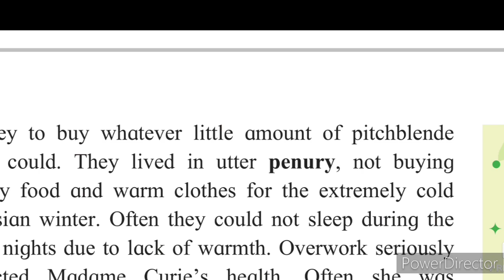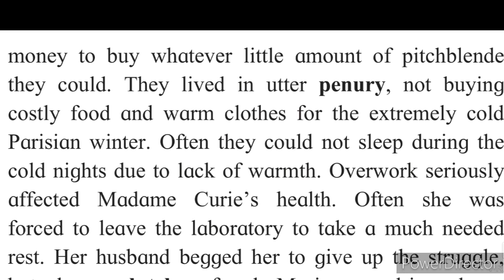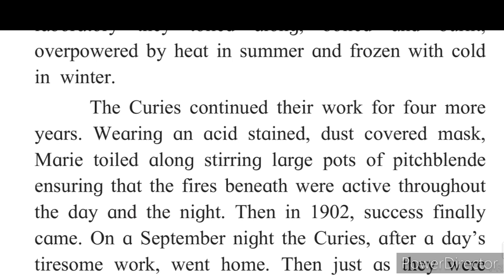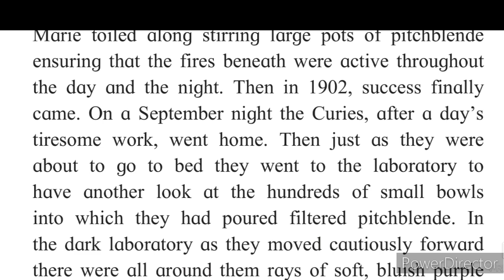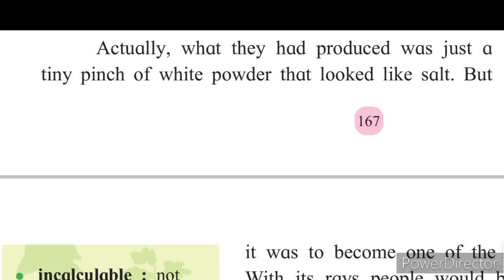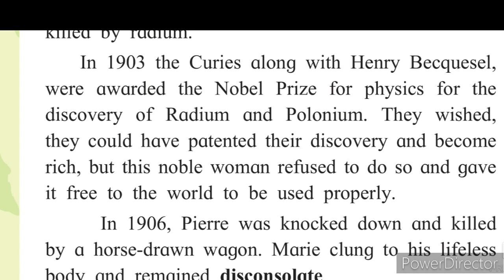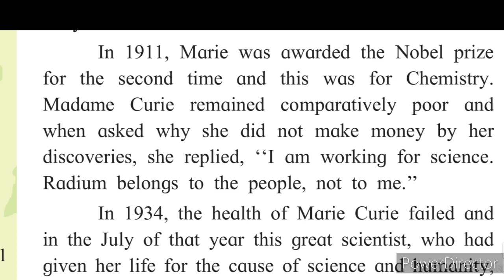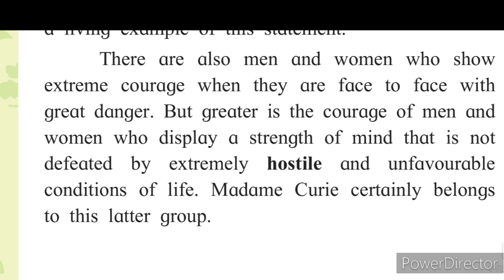10th English 4.6 A Brave Heart Dedicated to Science And Humanity Part -2 Urdu Medium State Board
Urdu Medium 10th English 4.6 A Brave Heart Dedicated to Science And Humanity Part -2 c Explain Urdu Medium State Board Part 10th Urdu Medium video gives you complete Explanation in Hindi Urdu for students of 10th class Ch 2.4 An Epitome of Courage. This video is useful for students of SSC English subject Urdu medium school. This video helps students of Xth class Urdu medium school of English language learners to understand learn more about the chapter. A Brave Heart Dedicated to Science And Humanity Part 2
Urdu medium channel by sir Abdul sattar khan provide quality online education for students of 10th class English.
 A Brave Heart Dedicated to Science And Humanity . English 10th Urdu Medium
xth English Grammar Writing Skill Question Answer activities English Workshop Words Meaning English 10th Urdu Medium